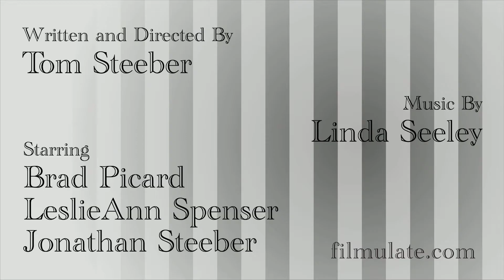An Incident on Christmas Eve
A short Christmas inspired horror film starring Brad Picard, LeslieAnn Spenser, and Jonathan Steeber. Written and directed by Tom Steeber.